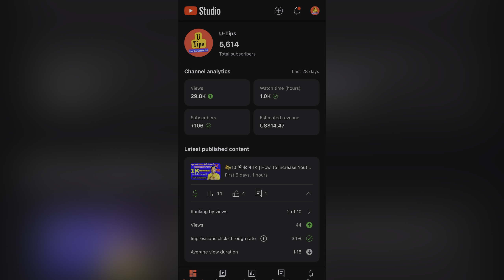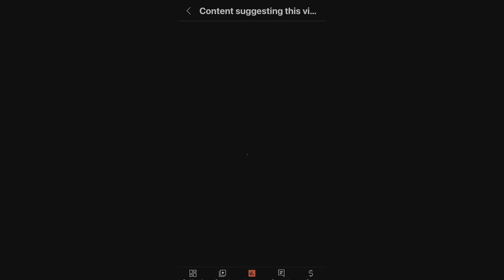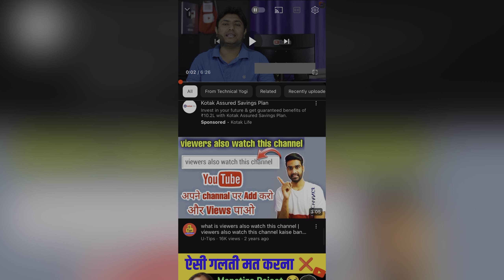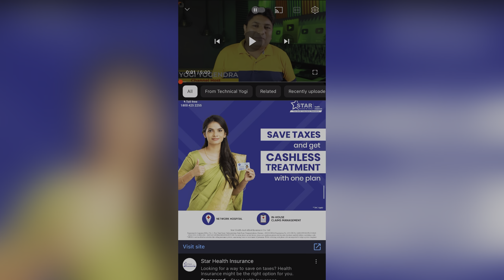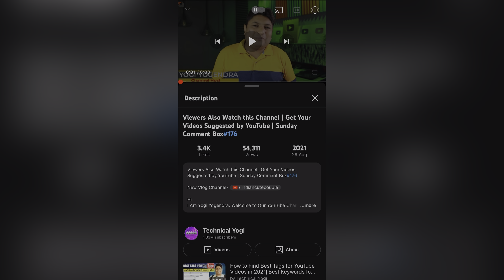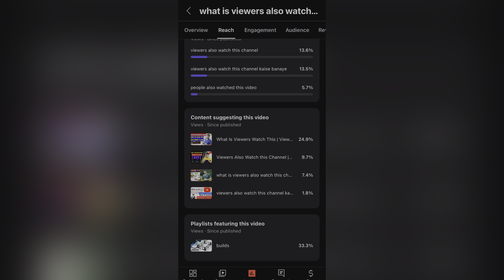youtube video suggestions me kaise laye | youtube video suggestions me kaise laye 2024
youtube video suggestions me kaise laye
youtube video suggestions me kaise laye 2023
video suggestions for youtube
how to rank in youtube suggested videos
views badhane ka new tarika

youtube video ko suggestion me kaise laye

how to get your youtube video in suggestions

youtube video ko suggestion mein kaise laen

youtube video ko suggestion me kaise bheje

youtube video ko suggestion mein kaise dalen

youtube video ko suggested kaise kare

apne youtube video ko suggestion me kaise laye

video ko suggestion me kaise laye

video ko suggestion me kaise laye 2023

video ko suggestion mein kaise dalen

video ko suggestion me kaise bheje

video ko suggestion me kaise lagaye

how to get youtube video in suggestions

 Keywords research:

Apni video ko suggestion me kaise laye

Video ko suggestion mein kaise laen

apne youtube video ko suggestion mein kaise laen